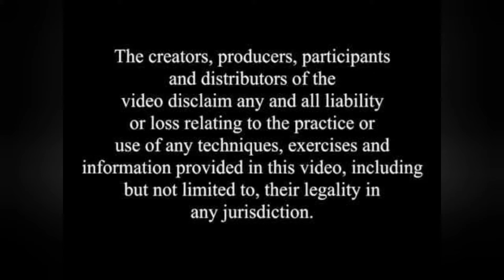Working Class..... Is Education becomes Difficult??? Observation 1.....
This video is a case study and an observation where an interview role play is done with a bank Professional showing how education compromise in Corona times and the result of Ignorance.

Note: Simply an Observation only.

Team IGoS India